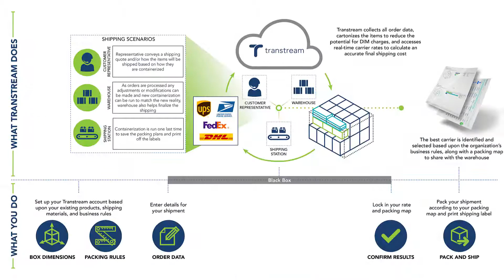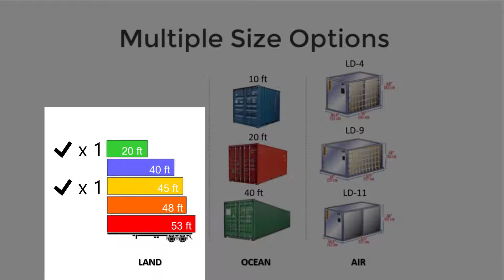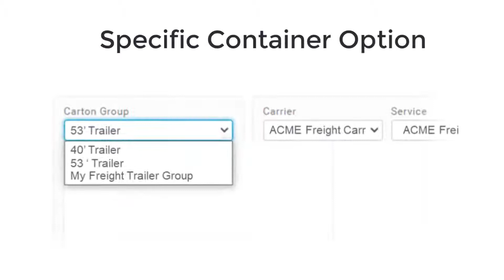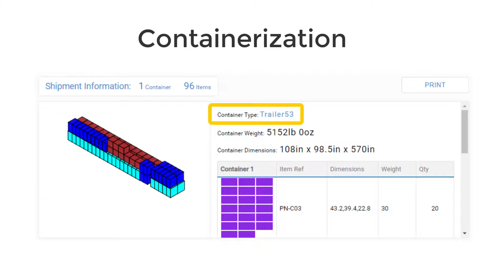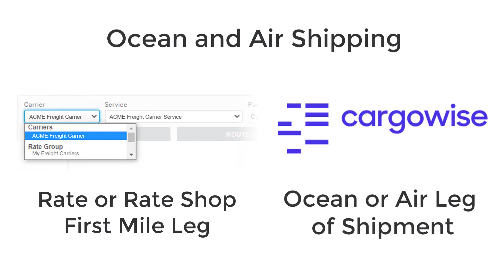Land, Sea, Air Containerization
Use the power of AI Containerization to cut costs and increase efficiencies of your global shipping.